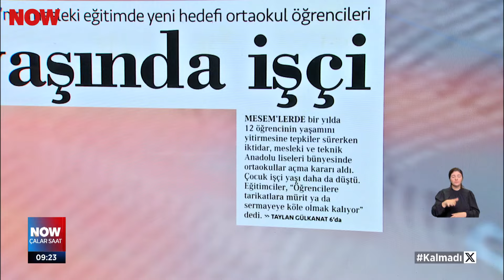Üniversitelilerin yurt sorunu... 22 Ağustos 2024 Çalar Saat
Özel yurt fiyatları iki katına çıktı... 22 Ağustos 2024 Çalar Saat Bülteni ve Öne Çıkan Haberler yayında hemen izle!

Çalar Saat, samimi ve dürüst habercilik anlayışıyla Türkiye'nin dört bir yanından derlediği haberleri izleyicilerle buluşturup ülkenin nabzını tutmaya devam ediyor. Türkiye'nin lider sabah haber programı Çalar Saat NOW'da!